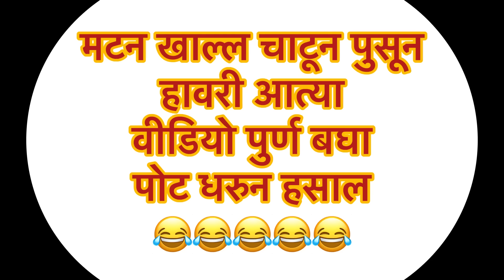मटनाला हावरी आत्या 🍗😂॥ मटनासाठी रचला कट 😜॥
Cover Topics :-
मटनाला हावरी आत्या
मटनासाठी रचला कट
औदुंबर आणि प्रगती काँमेडी कपल
funny video
funny stuff
marathi comedy
audumbar pragati comedy
comedy video

All characters, events, and scenarios depicted are purely fictional and meant to bring humor to the audience. We respect all communities, and our content aims to spread joy and laughter without causing harm or offense to anyone.

Thank you for your support and enjoy the video!